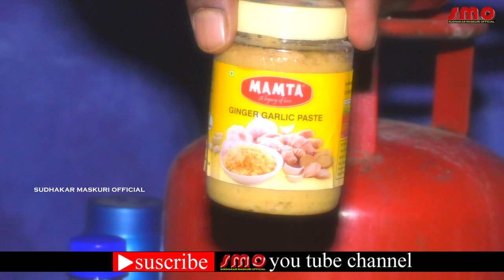Batchelor Biryani @Sudhakar Maskuri Official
Actors : Sudhakar maskuri,  Raj kumar.

Concept : Sudhakar maskuri

Lighting Dep : Vikranth

Editing :Rajender

script and screen play : Sudhakar maskuri.

Camera : Rajender

Co-Director : Raj kumar

Directed By  Sudhakar maskuri

Our shooting location :
village : Dhulaplly
mandal : Gandimaisamma - Dundigal
district : Medchal
state : Telangana

We do Short films, Songs, Food and Beverages Shows, and Pranks. plz once check out all of my SMO YouTube channel videos you people really enjoy lot.